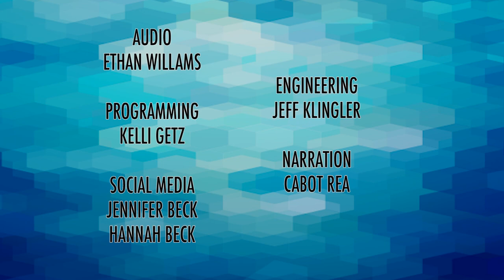ViewPoint with Bob Placie: Moral Outcry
Mindy Thybault and her husband were about ready to become empty-nesters. But God spoke to them about adoption in a unique way. Since then her family has double including adopting embryos. She will also share why she founded Moral Outcry and how you can get involved by signing a petition that will go to the US Supreme Court.  Her organization can be found at themoraloutcry.com